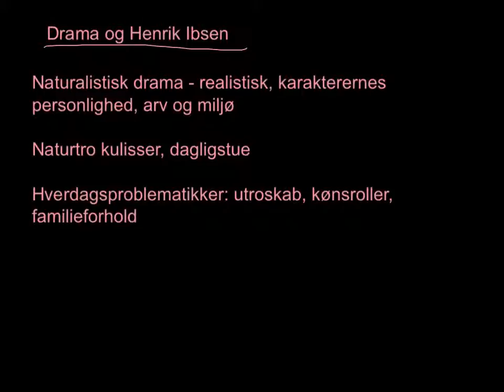Drama og Henrik Ibsen